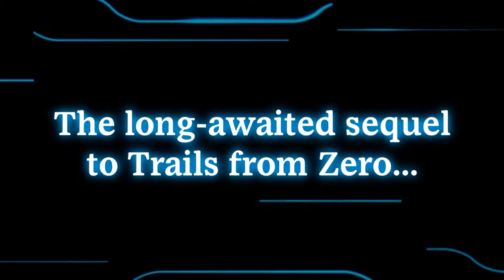5 Amazing JRPG's Releasing in 2023 That I Am Excited For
These are the 5 RPG games I am most excited for in 2023! Let me know the games you are looking forward to in 2023!